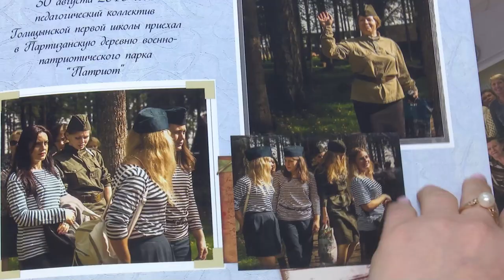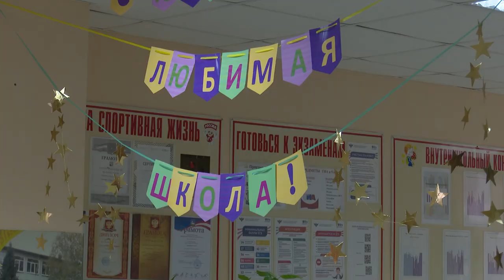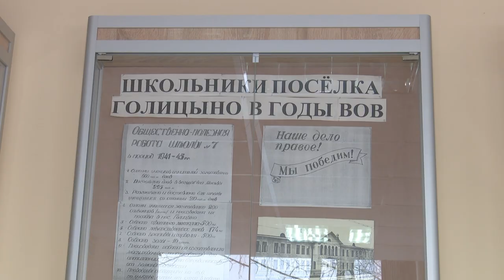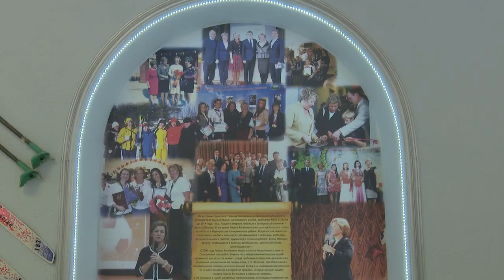75 лет Голицынской школе № 1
Праздник в честь 75-тилетия учебного учреждения состоялся Голицынской школе № 1. Поздравить коллектив приехали почётные гости – вручили награды, грамоты и благодарственные письма, а также вспомнили особые заслуги коллег.